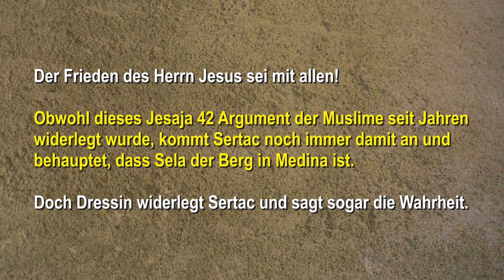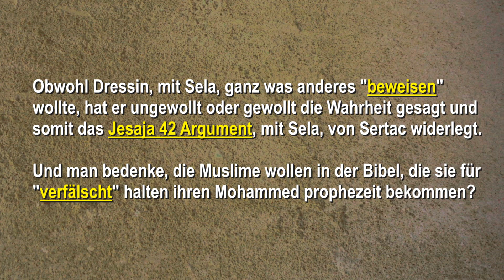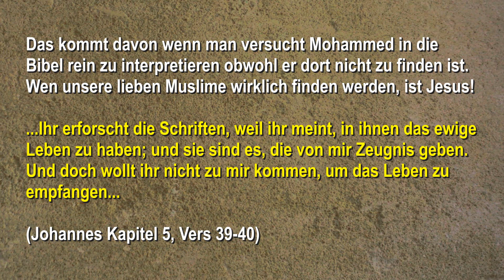Jesaja 42:11 - Sela - Muslim Dressin widerlegt Sertac von Iman TV - Mohammed nicht in der Bibel!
JESAJA 42 - SELA - Dies ist ein Antwort-Video auf die islamischen Apologeten "Dressin" und "Sertac". Dressin widerlegt das Argument von Sertac und spricht sogar die Wahrheit. § 51 UrhG Zitate

🔴Wurde Mohammed in der Bibel prophezeit? Debatte: Muslim VS Christ

So unterstützt ihr JesusTV +++ Danke! +++